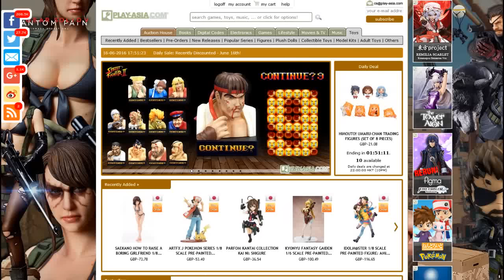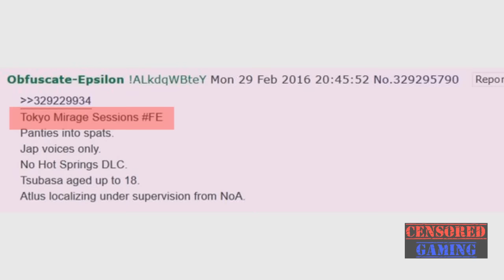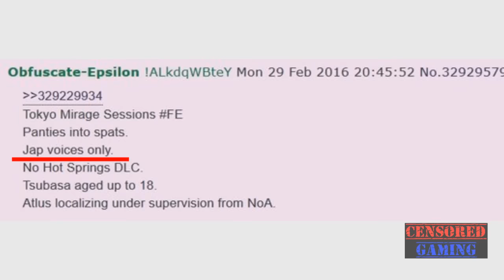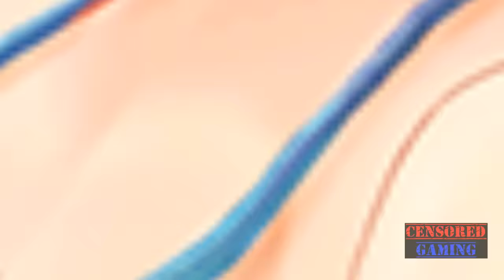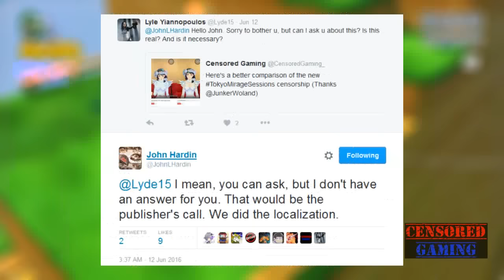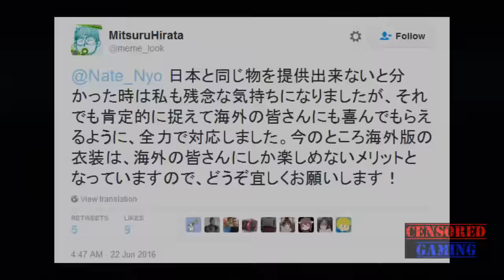Tokyo Mirage Sessions ♯FE Censorship - Censored Gaming Ft. Lockstin / Gnoggin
[Ad:] Get The Japanese Version Of Tokyo Mirage Sessions ♯FE From Play-Asia
Thanks to Lockstin / Gnoggin for guest narrating! Make sure you check their channel out:
Atlus Localizing Nintendo-Published Tokyo Mirage Sessions FE
Tokyo Mirage Sessions FE Team Talks Atlus' Localization, Regional Changes, and Pop Music Influence